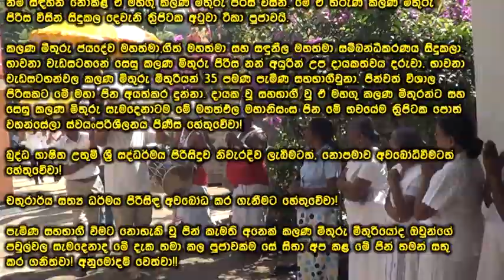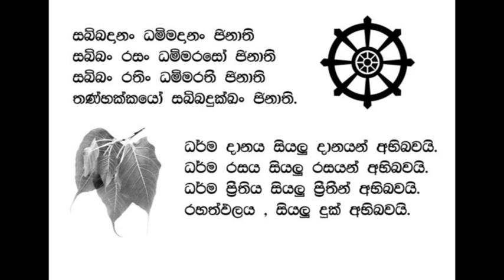2019 මැදින් මස (මාර්තු මස )30 වෙනි දින, අප විසින් සිදු කෙරුණු 68 වෙනි ධර්ම දානමය ත්‍රිපිටක පූජාව.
2019 මැදින් මස 30 (මාර්තු 30) වෙනිදා අප අතින් සිදුකෙරෙන භාවනා වැඩසටහන්වල කලණ මිතුරු පිරිසගේ කල්‍යාණ මිත්‍ර සම්පත්තියෙන් සිදුකෙරුනු හැටඅට(68) වන ධර්ම දානමය ත්‍රිපිටක පොත්වහන්සේලා සහ අටුවා ටීකා පූජාව මහා සංඝරත්නය උදෙසා, ගම්පොල ප්‍රදේශයේ ජයමල්ගම ශ්‍රී සුමනාරාම විහාරස්ථාන පුදබිමේදී ඉතාමත් ශ්‍රද්ධාවෙන් විචිත්‍රවත් ලෙස සිදුකෙරුනා මෙලෙසින්. එහි මුළු දායකත්වය දැරුවේ අපගේ පුත් චතුර සමරසිංහ සහ ශානිකා දුව, දාරක පුතා, මිලින්ද පුතා, විශ්වජිත් සහ රන්දිම පුතාලා මෙන්ම ඔවුන් සමග නිරතුරු සිටින මෙහි නම් සඳහන් නොකළ ඒ මහඟු කලණ මිතුරු පිරිස විසින්. මේ ඒ තරුණ කලණ මිතුරු පිරිස විසින් සිදුකල දෙවැනි ත්‍රිපිටක අටුවා ටීකා පූජාවයි. කලණ මිතුරු ජයදේව මහත්මා, ගීත් මහත්මා සහ සඳුනීල මහත්මා සම්බන්ධීකරණය සිදුකලා. භාවනා වැඩසටහනේ සෙසු කලණ මිතුරු පිරිස නන් අයුරින් උප දායකත්වය දරුවා. භාවනා වැඩසටහන්වල කලණ මිතුරු මිතුරියන් 35 පමණ පැමිණ සහභාගීවුනා. පින්වත් විශාල පිරිසකට මේ මහා පින අයත්කර දුන්නා. දායක වූ සහභාගී වූ ඒ මහඟු කලණ මිතුරන්ට සහ සෙසු කලණ මිතුරු සැමදෙනාටම මේ මහත්ඵල මහානිසංස පින මේ භවයේම ත්‍රිපිටක පොත් වහන්සේලා ස්වයංපරිශීලනය පිණිස හේතුවේවා! බුද්ධ භාෂිත උතුම් ශ්‍රී සද්ධර්මය පිරිසිදුව නිවැරදිව ලැබීමටත්, නොපමාව අවබෝධ්වීමටත් හේතුවේවා! චතුරාර්ය සත්‍ය ධර්මය පිරිසිඳ අවබෝධ කර ගැනීමට හේතුවේවා! පැමිණ සහභාගී වීමට නොහැකි වූ පින් කැමති අනෙක් කලණ මිතුරු මිතුරියෝද ඔවුන්ගේ පවුල්වල සැමදෙනාද මේ දැක තමා කල පූජාවක්ම සේ සිතා අප කළ මේ පින් තමන් සතු කර ගනිත්වා! අනුමෝදම් වෙත්වා!! උතුම් ශ්‍රී සම්බුද්ධ සාසනය තවත් බොහෝ කලක් බොහෝ දෙනාගේ දුක්නිවාලමින් අප රටේ පැවතීමට අපගේ මෙම පූජාව හේතු උපනිශ්‍රය වේවා! තෙරුවන් සරණයි!!!